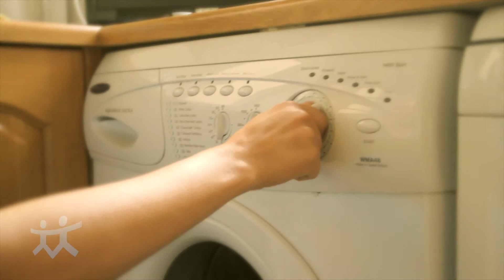Blue Ribbon Community Care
Blue Ribbon Community Care provides quality independent health and social care specialising in home care and support services. Here is a short clip of how Blue Ribbon work and what you can expect from the service they provide.